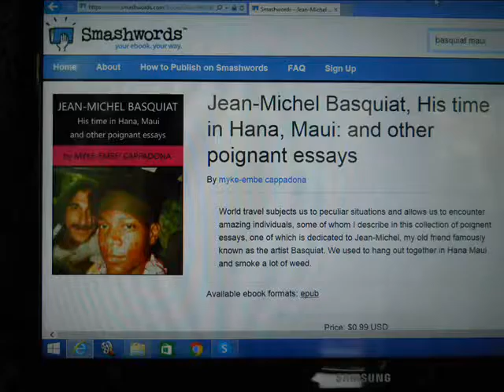Jean-Michel Basquiat, book promo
Here is my invitation for ya'll to buy my new book about myself and Jean-Michel hanging out here in Hana in the early 1980's. The book is called Jean-Michel Basquiat, his time in Hana Maui. I also included essays from my travels around the world, and I hope you will enjoy reading them.